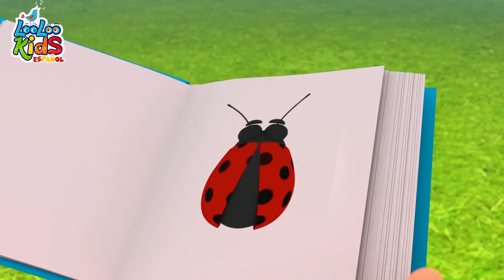Pin Pon es un muñeco - Canciones Infantiles para niños - LooLoo Kids | Baile para niños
¡Bienvenidos a una de las canciones más tiernas y queridas para los más pequeños! 🎶

Esta canción, titulada "Pin Pon," nos presenta a un muñeco muy especial hecho de trapo y cartón. Pin Pon es un compañero alegre que disfruta de los cuidados y el cariño que le brindan los niños. 🧸

La letra de la canción nos narra cómo le limpian la carita con agua y jabón, le peinan su pelo con un cepillo azul y hasta le dan de comer su sopita y galletas de papel. Pin Pon es un amigo leal que siempre está dispuesto a compartir momentos especiales con los más pequeños. 😊🍽️

Al final del día, es hora de dormir y despedirse de Pin Pon hasta el próximo día, cuando la luna aparezca en el cielo. Los niños y Pin Pon serán amigos para siempre, sin importar que sea un muñeco de trapo y cartón. 🌛

Esperamos que hayan disfrutado de esta canción y que la compartan con los pequeños para seguir construyendo esos lazos especiales. ¡Hasta la próxima canción! 👋🌈😄

00:04 - Pin-Pon
01:58 - Soy una taza
04:36 - Las ruedas del autobus
06:40 - Chu Chu Ua Cancion
10:09 - Zigaloo Dance
12:29 - Mariposita
14:12 - Canasta, canastita
15:50 - Este puente va a caer
17:31 - Me gusta jugar
20:01 - Un marinero fue al mar
23:10 - Diez en la cama
25:37 - Lluvia, lluvia
27:52 - Mi pequena abeja
29:32 - Hickory Dickory Dock
31:58 - Cinco patitos
33:48 - Por la bahia
35:28 - Tres gatitos
37:50 - Rompe la pinata
40:07 - Bailando El Hoky Poky
41:56 - Gatito Gatito
43:28 - Cinco pequenos amigos
45:30 - Este cerdito
47:16 - Tin Tilin Tilin
48:48 - Cancion para dibujar
50:22 - Jack y Jill
52:52 - Cancion de las ranas
54:16 - Palmas y palmitas
55:13 - La cancion de cuna de Brahms
57:18 - Cu cu cantaba la rana
59:13 - Incy Wincy arana.
60:49 - Ganso Ganso
62:25 - Row, Row, Row Your Boat
64:21 - Feliz iba el granjero
66:20 - Yankee Doodle
68:04 - Salta y a Lou
69:36 - El oso fue a la montana
72:11 - Todo el mundo en sus manos
74:21 - Cabeza, hombros, rodillas, pies
75:48 - Me gustan las montanas
77:40 - El Zapatero
79:20 - Vamos a la Peluqueria
81:21 - Lubilu
83:32 - Alfabeto a, b, c
85:21 - Mary Mary empecinada
86:55 - Una patata, dos patatas
88:38 - Zorro me has robado el ganso

✅Letras - PIN PON
Pin Pon es un muñeco
De trapo y de cartón
Le limpio su carita
Con agua y con jabón.

Le peino bien su pelo
Con un cepillo azul
Y aunque le de tirones
El solo dice ¡uy!

Le gusta la sopita
Y sabe bien comer
De postre le regalo
Galletas de papel.

Y cuando el día acaba
Es hora de dormir
Un beso hasta mañana
¡La luna va a salir!

¡Seremos muy amigos
Por siempre mi Pin Pon!